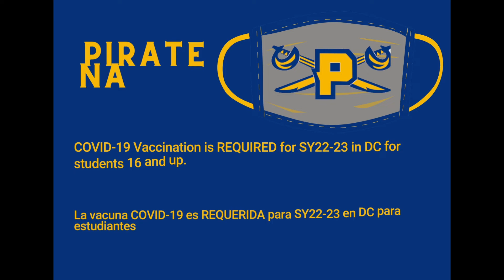COVID-19 Vaccination is REQUIRED for SY22-23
Please make sure you are paying attention to these major updates for COVID-19 Vaccination for SY 22 - 23.

Asegúrese de prestar atención a estas actualizaciones importantes para la vacunación contra el COVID-19 para SY 22 - 23.